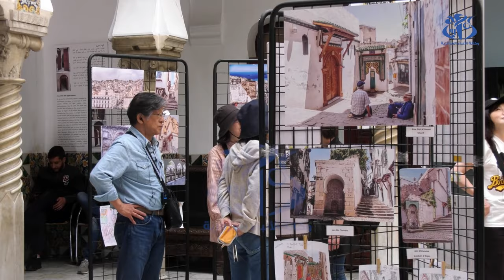دار خداوج العمياء .. بين الاسطورة و سحر المكان